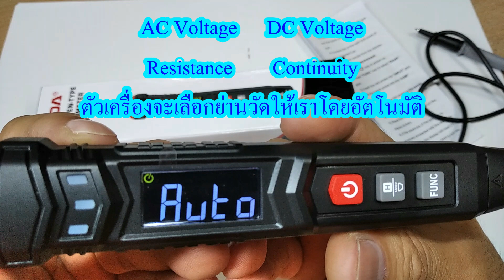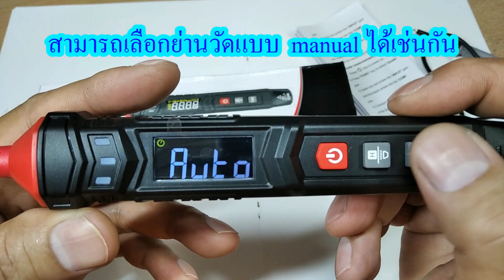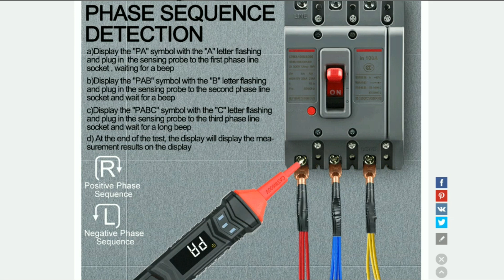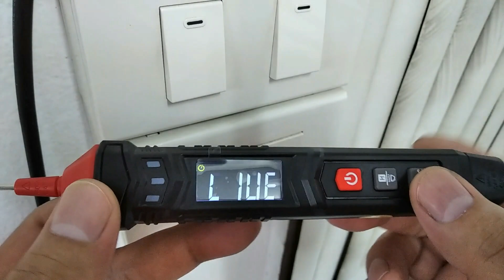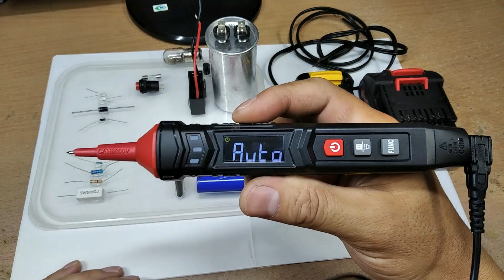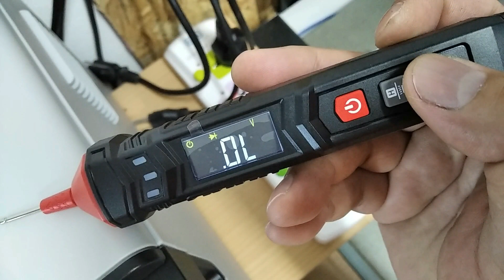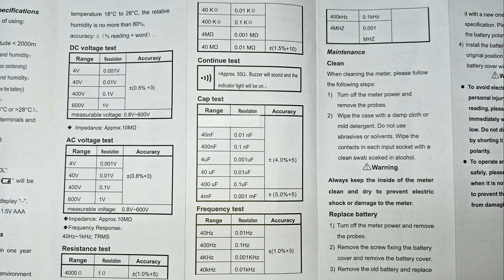รีวิว ปากกาดิจิตอลมัลติมิเตอร์ GVDA GD107 เล็ก ครบ จบ (Digital Pen Type Multimeter)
รีวิวปากกาดิจิตอลมัลติมิเตอร์  GVDA GD107 เล็ก ครบ จบ (Digital Pen Type Multimeter)
     ตัวนี้เป็นมากกว่าปากกาวัดไฟ เพราะรวมมัลติมิเตอร์เข้ามาไว้ในตัวด้วย  ฟังค์ชันการใช้งานครบครันมาก มีตัวเดียวครอบคลุมการใช้งานได้กว้างมากทีเดียว

รีวิว ปากกาวัดไฟมัลติมิเตอร์ GVDA GD109
สนใจปากกาดิจิตอลมัลติมิเตอร์  GVDA GD107 ตัวนี้ ดูได้ตามลิงค์นะครับ